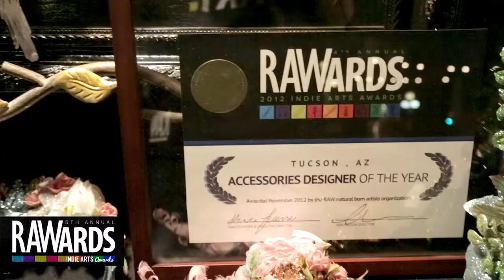Brynne Flidais at RAW:Tucson RAWards 11/15/2013